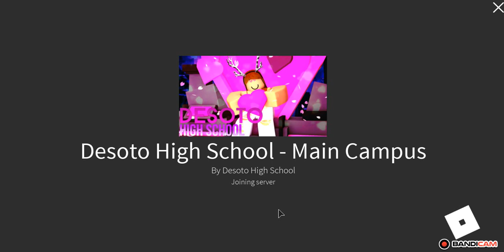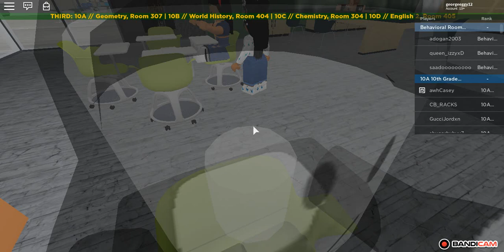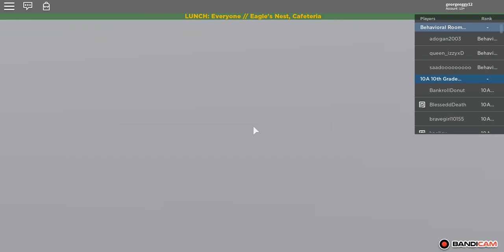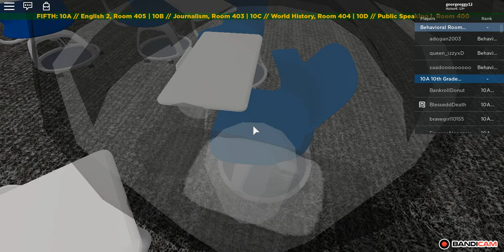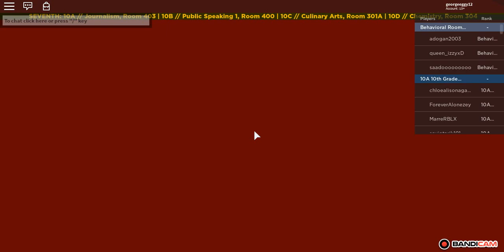Desoto High School